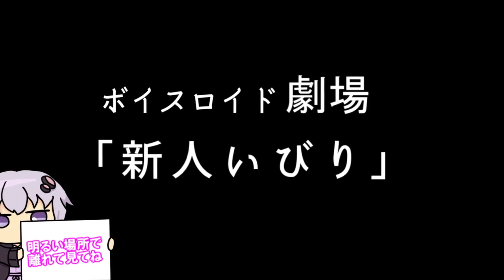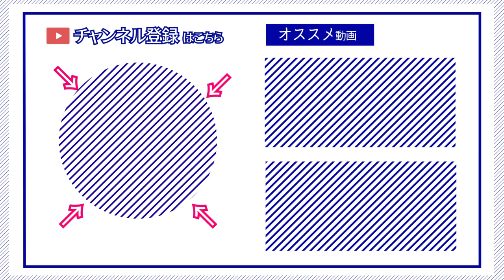【ゆかり先生劇場】ショートコント『新人いびり』（VOICEROID劇場）